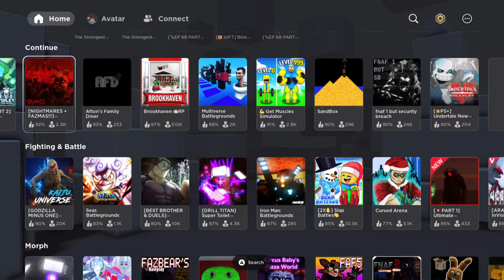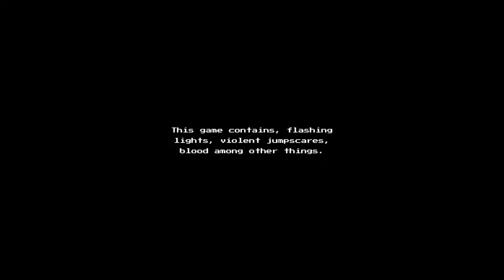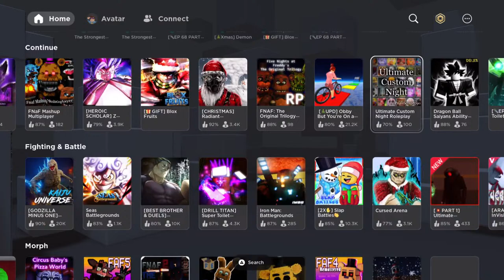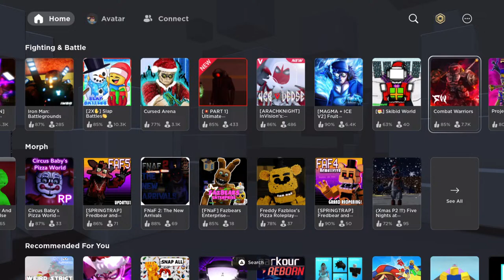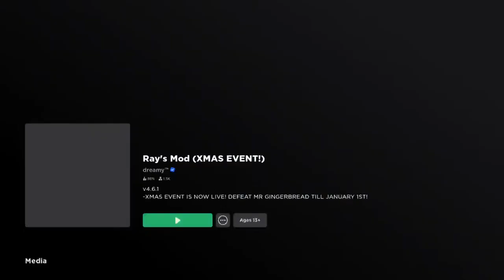Roblox mason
Average gameplay